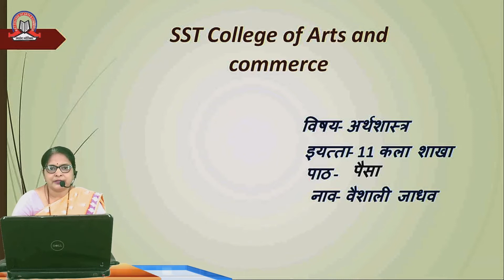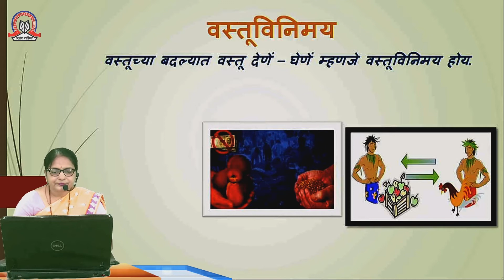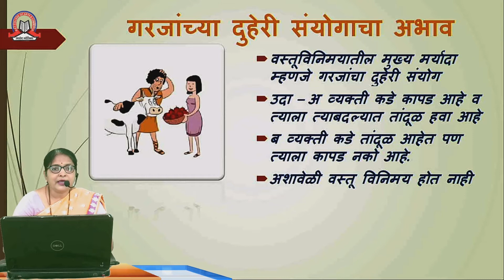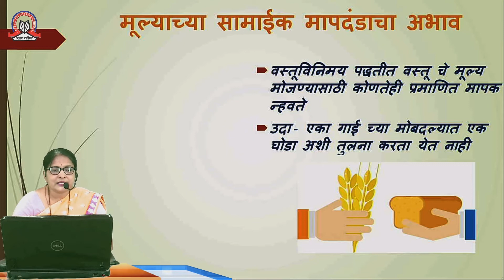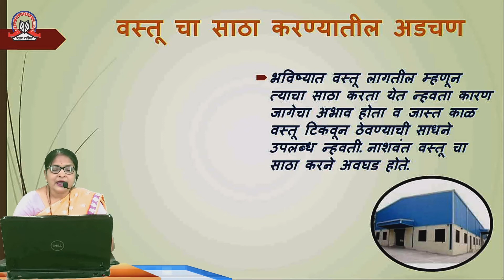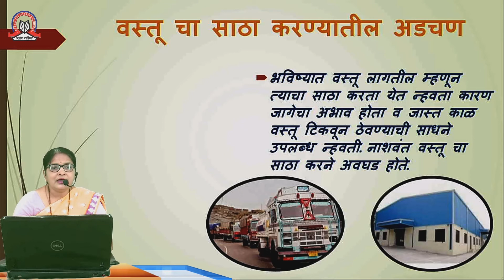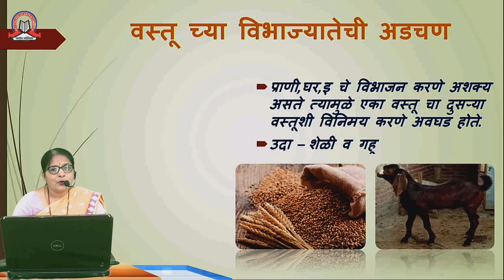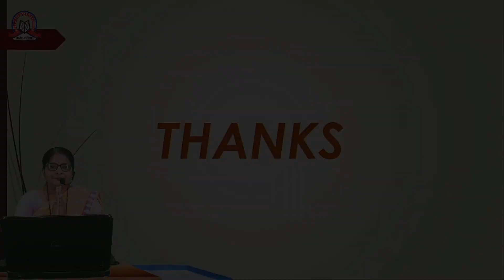पैसा ( Money) | Economics | 11th - Arts | SST College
Topic :    पैसा   (  Money )
Subject :  Economics
Stream :   Arts
Std :      XI
Teacher :  Vaishali Jadav